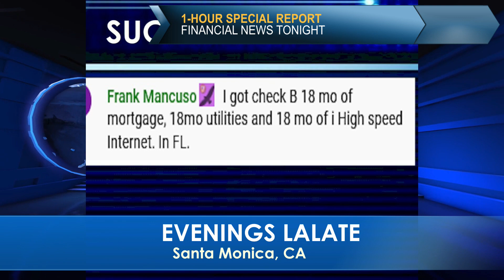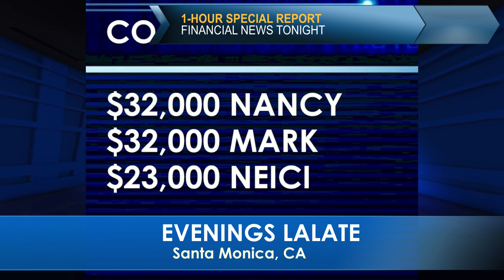WE DID IT! SSI SSDI GET Stimulus CHECKS 2023 + LOW INCOME VA AUTOMATIC MONTHLY 🌆 EVENINGS EXTRA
🌆 EVENINGS EXTRA 🌆 GREAT NEWS 🌆: 🦅 💜 JOIN as a Member | ☑️ SUBSCRIBE | 📬 LALATE ALERTS | Fourth Stimulus Check Update Today 2021 | Fifth Stimulus Check | Multiple Monthly Stimulus Check Update | $1400 Third Stimulus Check & Third Stimulus Package Update 2021 | Second Stimulus Check & Second Stimulus Check Update 2020 | $10,000 EIDL GRANT CARES ACT 2020 | $2,000 CASH ACT 2020 | $2400 ($200/month) SSI SSDI SA VA RB Bill 2021 | $50,000 Student Loan Debt Forgiveness Bill 2021 | National and Sports News 2021 | Also covered: PUA, FPUC, LWA, EIDL, UI, Hazard Pay. | Fourth Stimulus Check Update and stimulus package update and stimulus check 4 update and fourth stimulus package and stimulus check update | $3600 $3000 Child Stimulus Check | $1400 Paid Sick Leave | $1500 Earned Income Tax Credit | $5,000 EIDL Check. || WE DID IT! SSI SSDI GET Stimulus CHECKS 2023 + LOW INCOME VA AUTOMATIC MONTHLY 🌆 EVENINGS EXTRA

0:00    Intro:  Stimulus Check

1:00 STIMULUS CHECK UPDATE
2:00 SECOND STIMULUS CHECK
3:00 THIRD STIMULUS CHECK
4:00 FOURTH STIMULUS CHECK
5:00 FIFTH STIMULUS CHECK